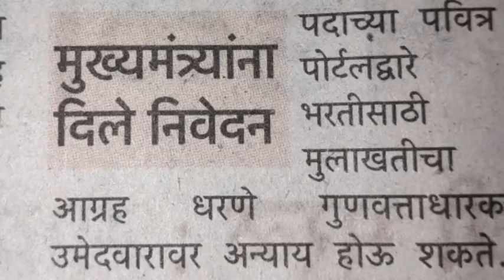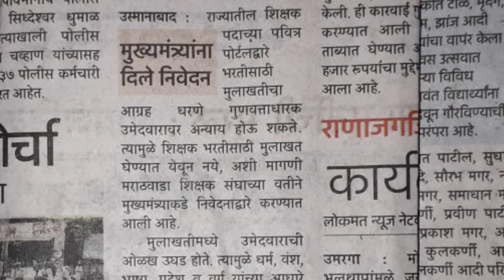Pavitra Portal update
नमस्कार ,
हा video यापूर्वी दिला होता पण कही तन्त्रीक कारणांमुळे डिलीट झाला होता म्हणून हा वीडियो परत एकदा ताकत आहे . ज्यानी पुर्वी पहिला आहे त्यानी नाही पहिला तर चालेल . अपल्याला दिलेल्या तसदी बदल क्षमस्व.
This video is already published but due to some technical problem it's deleted so again k am upladeding the video those who have watched can avoid to watch .